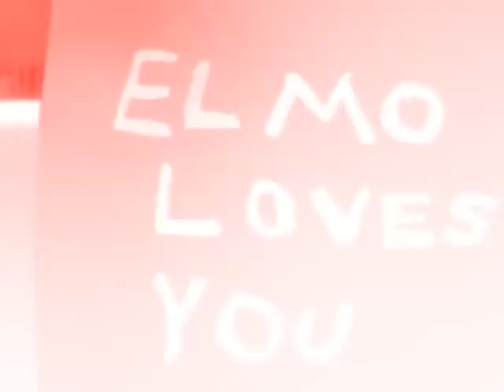Evil Elmo - Official Trailer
You may have thought you knew Elmo, but what is he really like when the cameras are off? The truth may scare you... Coming this Halloween.